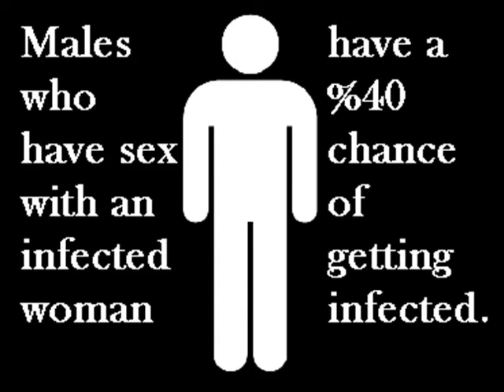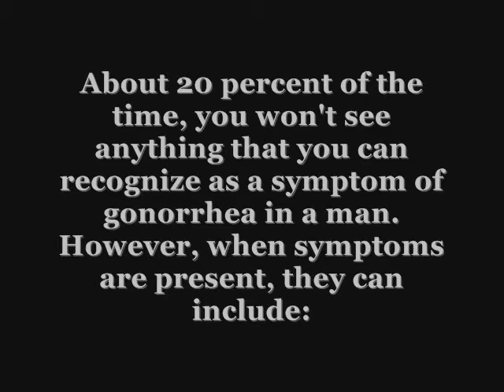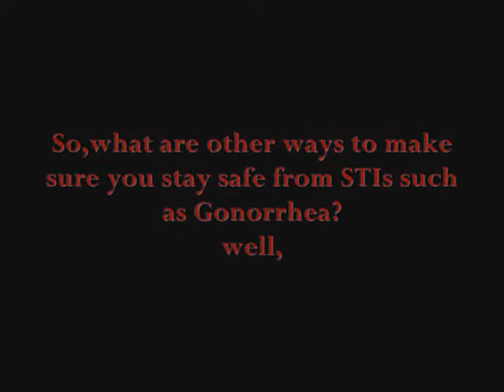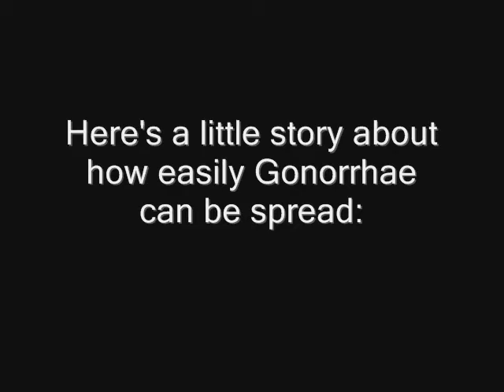STDs(STIs)- gonorrhea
health project for the sexually transmitted infection / sexually transmitted disease gonorrhea for grade 8 at holy trinity catholic highschool in ottawa